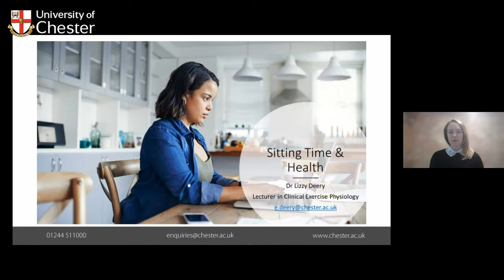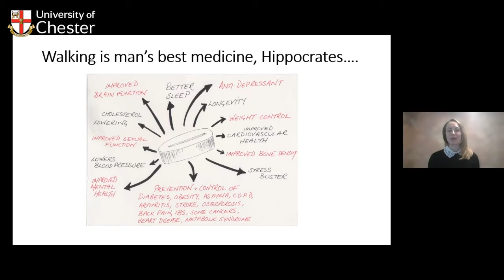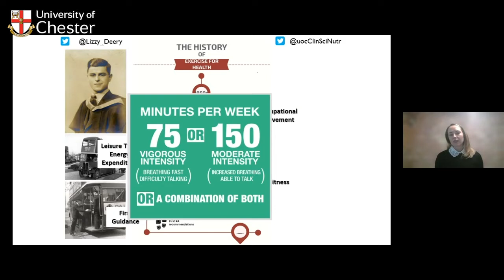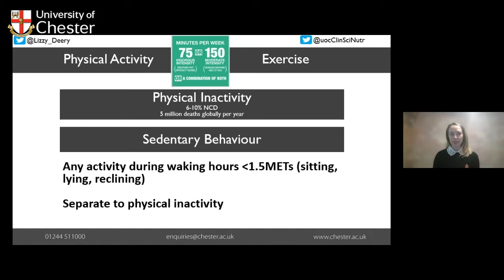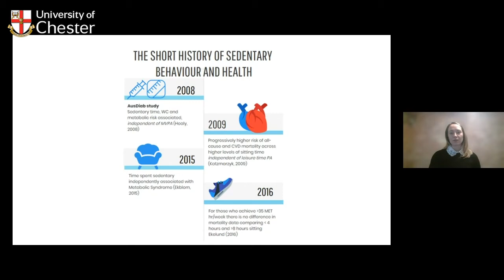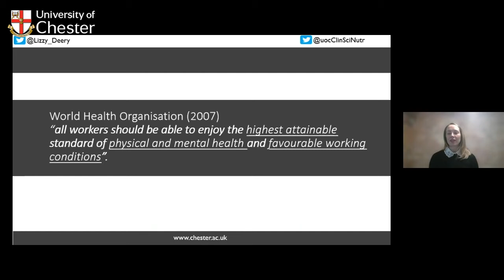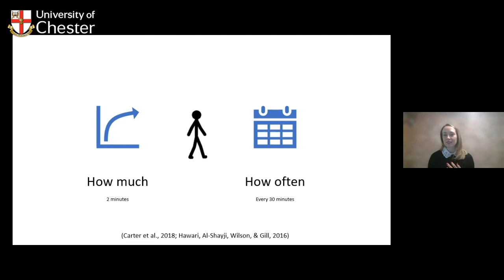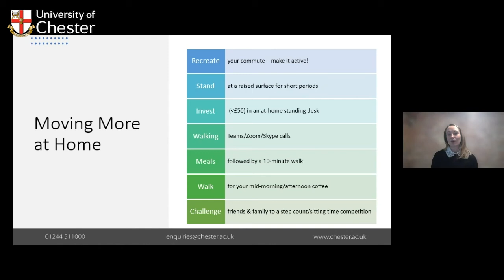Sitting, Physical Activity & Health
The Kitchen Sessions

Hosted by Dr Lizzy Deery, Lecturer in Exercise Physiology.

With so many of us learning and working from home over the past few months, Dr Lizzy Deery, Lecturer in Exercise Physiology, examines the importance of sitting less and moving more for our health.